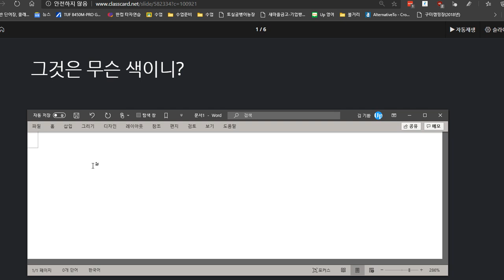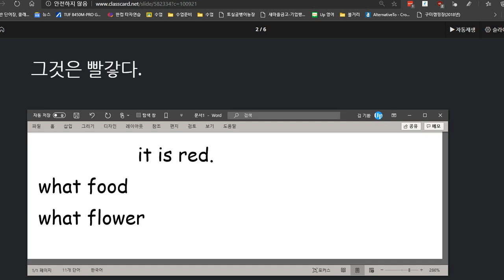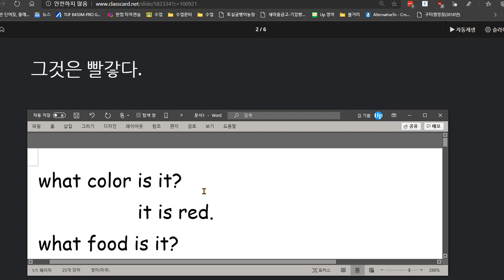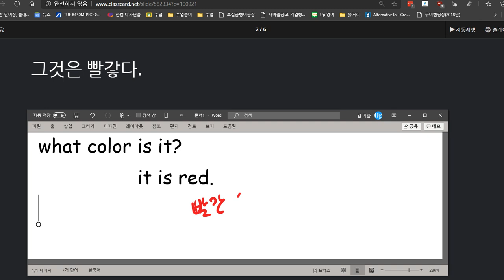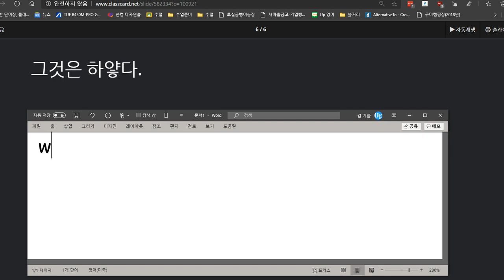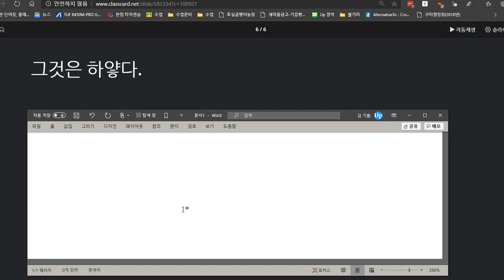유한별 2020 08 12 칭찬 말하기 쓰기 성취도 높아짐 집에서 열심히 연습한 것이 보임